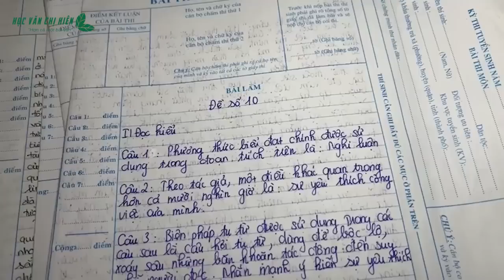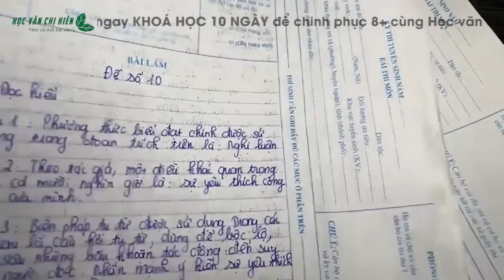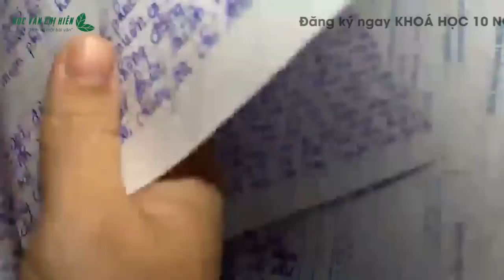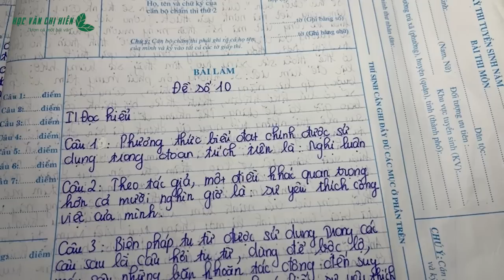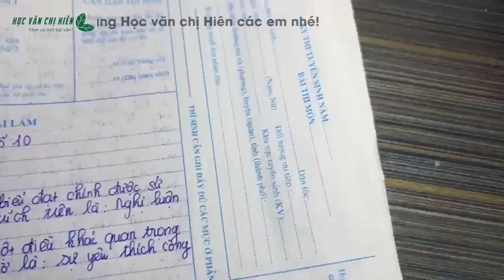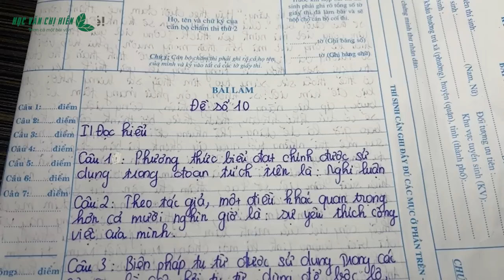CHẤM CHỮA ĐỀ NGHỊ LUẬN XÃ HỘI CHI TIẾT - HỌC VĂN CHỊ HIÊN